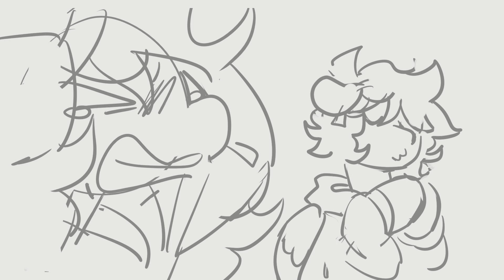i like boys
ft. chara